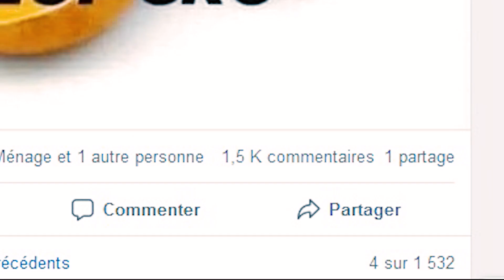SHODAN PARENKOUY : LE DÉFI DE L'OEUF ( facebook edition )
Sorti il y a une bonne semaine sur facebook (vous allez comprendre pourquoi dans la vidéo) je me suis dit que ça serait cool de vous le faire partager également... Voici le nouveau Shodan Parenkouy !

Quand on met un Fofondinde au défi ce n'est jamais sans conséquences...